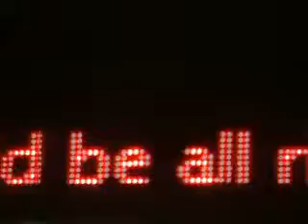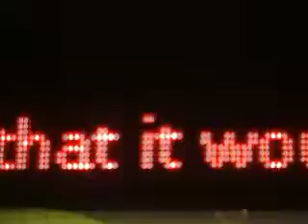faith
frederic manning-australian poet & novelist. born sydney 22 july 1882, died 22 febuary 1935.
pseudonym: private 19022.

this was a display, artistically & tastefully done in the australian museum in canberra.